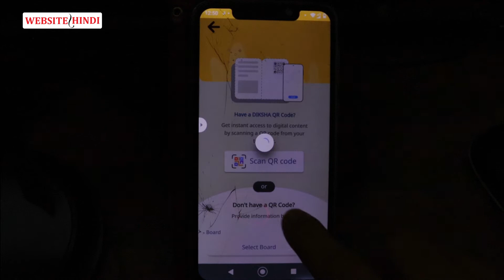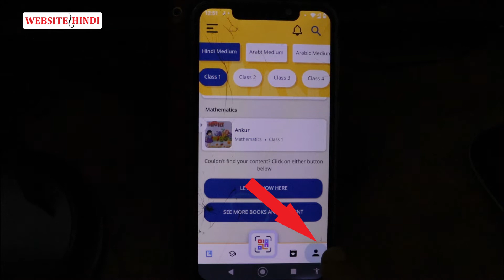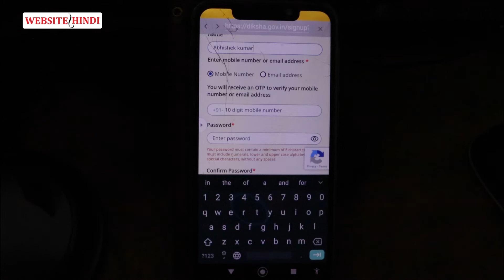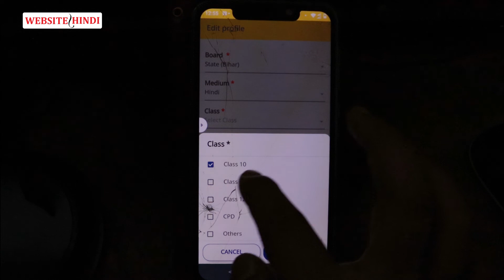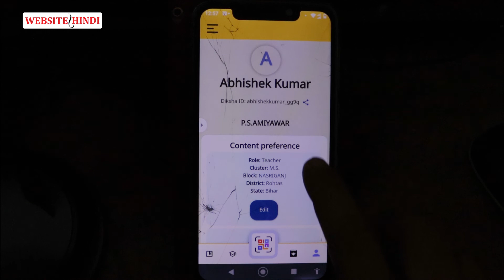diksha app new registration 2022 in hindi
(2.)
(3.)
(4.)